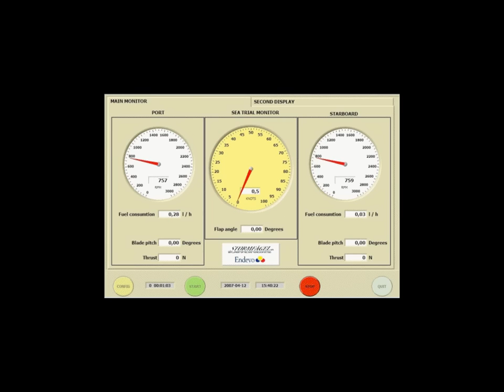Animation, 58 frames / pictures. The boat Fulmar. Båten Stormfågeln.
4,1 l/nm (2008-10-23) at 58 knots, 1246 crank hp/1800 rpm. 2 Scania 12 liter, 6 cylinder, 675 hp/2300 rpm. 2 PWT Pitchable Water Turbine, 5 blade/unit. 14,5 m (44 feet)/3,2 m (10 feet). 8350 kg (no crew and fuel). PROTOTYPE BOAT.

The boat Fulmar use only the pressure side on the blade and get the force (thrust/propulsion) to the direction of travel. And to travel with a small wet area on three travel surfaces and then you will automatically get reduced drag and small waves.

Båten Stormfågeln använder bara trycksidan på bladet och får kraften (the thrust/propulsion) i färdriktningen. Och att åka med liten våt yta på tre åkytor och då får man automatiskt litet motstånd (drag) och små vågor.

Can Unknown20090110 publish this? If not, write to Unknown20090110 and Unknown20090110 delete all.